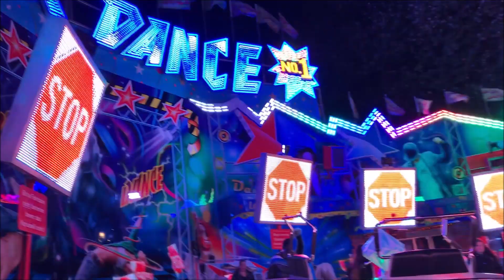HUBERTUSMARKT BERGHEIM | BANKDRÜCKEN ERKLÄRT!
Yoo Freunde,

kurze Worte gibt es zum städtischen Jahrmarkt, eine heftige B Roll Sequenz und ich gebe euch Tipps zum Bankdrücken.